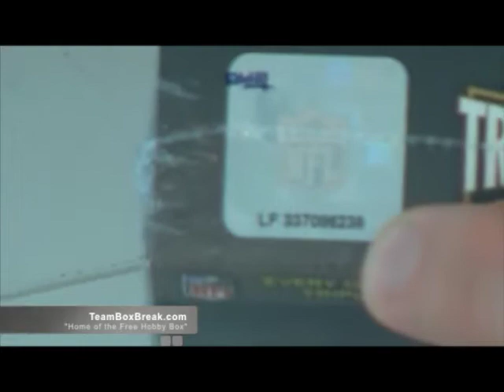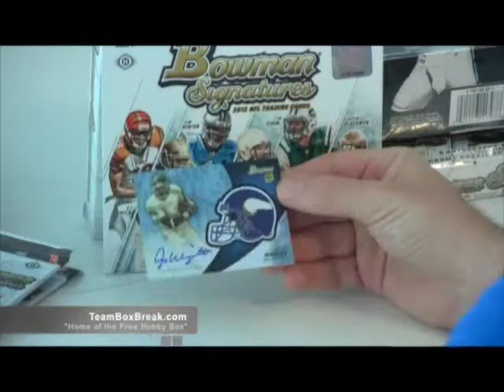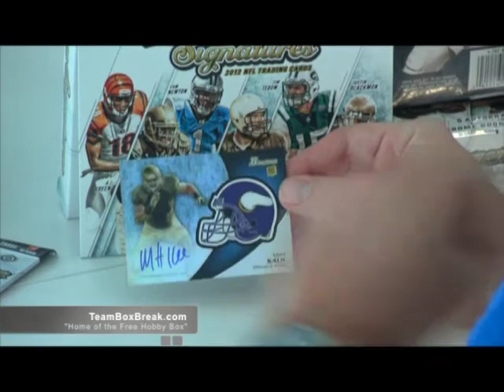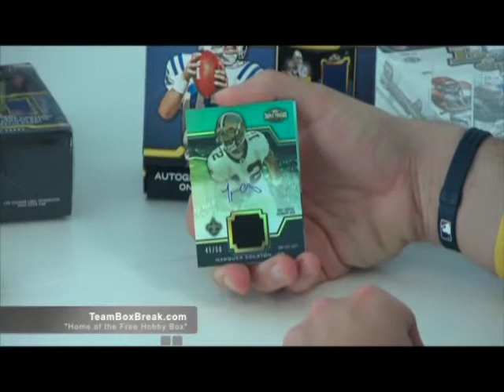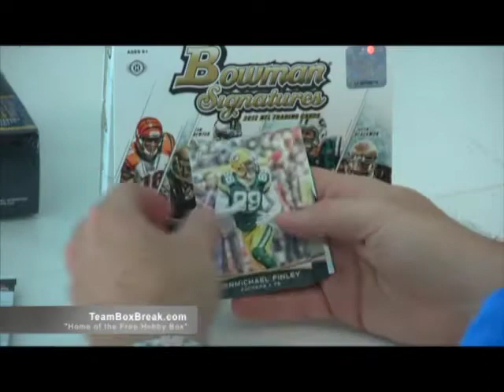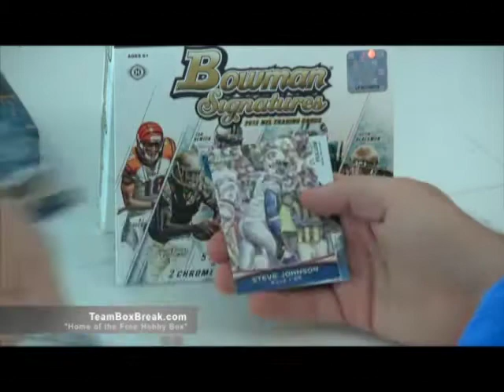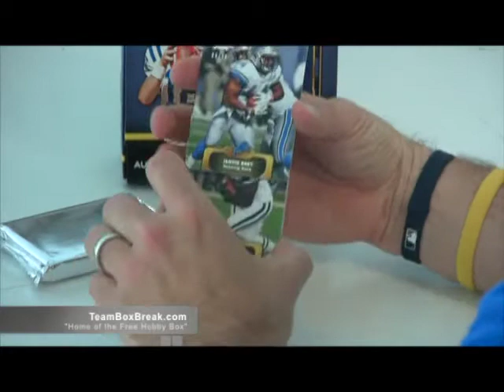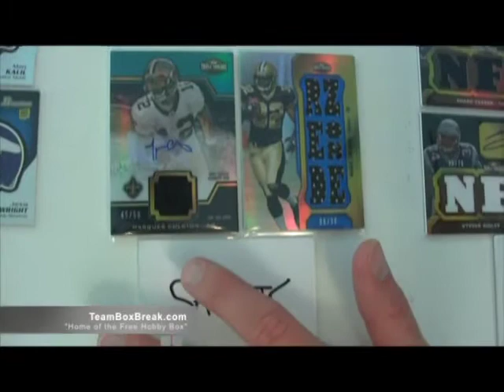Quad Football Box Break x2 2012 Bowman Signatures Football x2 2011 Triple Threads Football